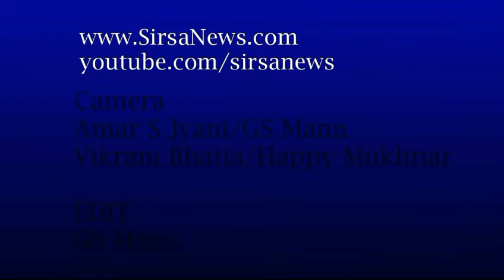Be in Touch with Blood Pressure this World Hypertension Day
Be in Touch with Blood Pressure this World Hypertension Day-On World Hypertension Day 16th May 2018 an Informative Press Interface was held in Sirsa. Dr Ajay Poonia MD and Dr Viswanath V DM Cardiology give important insight and tips for care and prevention of Hypertension. Tarun Raheja from CIPLA as part of CSR activity conducted this meet. This Video was recorded on 16th May 2018 in Sirsa.